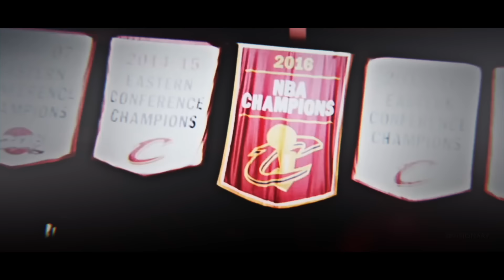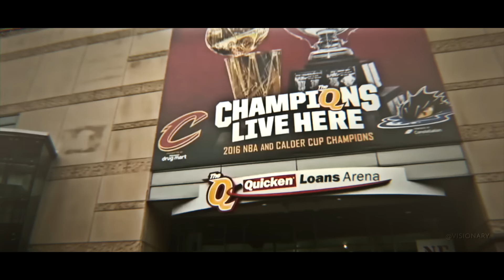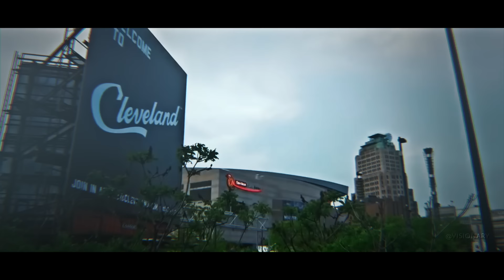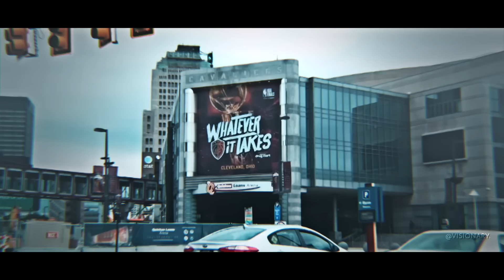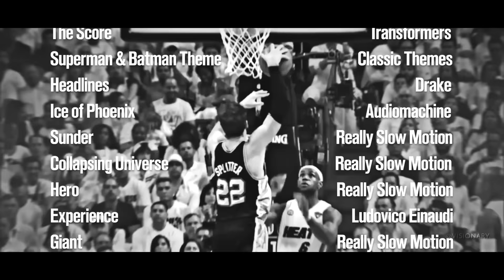LeBron James 2018 Season Movie: Year Fifteen (Cleveland Cavalier Highlights) ᴴᴰ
A 2018 Visionary. Film

Are you an athlete that would like a highlight video made for you? Just send me a tweet, and I'll see what I can do to make one for you!

Official LeBron James Career and Season Highlights

All the video goes to the NBA

All rights to the NBA. I do not gain any profit from my videos.